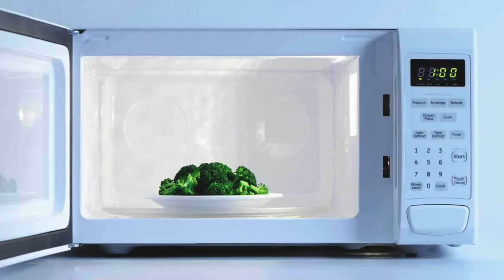IT'S A CHILI'S!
An excerpt where Caleb expresses rage about a predicament within the beloved restaurant Chili’s.